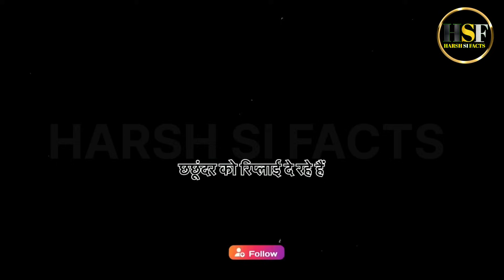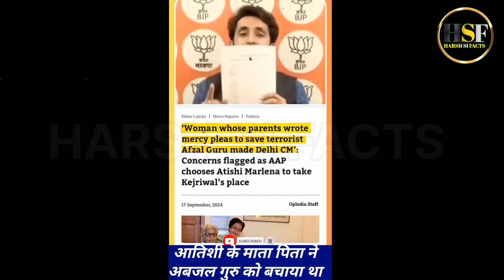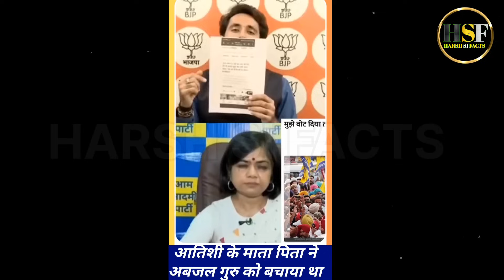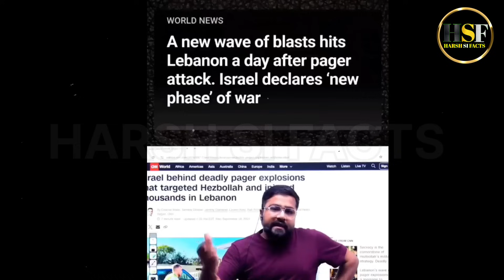ड्रामा क्वीन DESTROY IN SECOND😹| ajeet bharti Thug life 👽/ Funny political Roast & Memes😹🤫